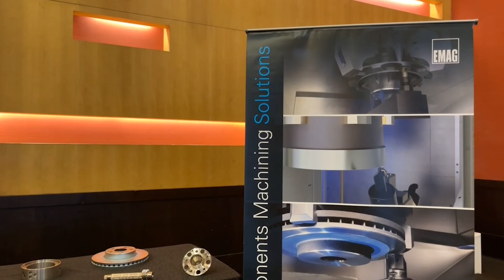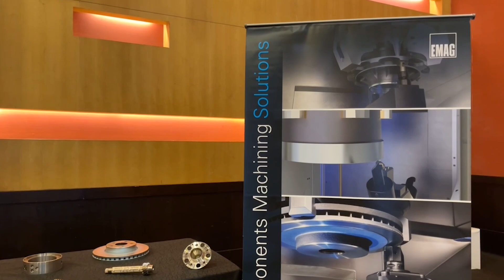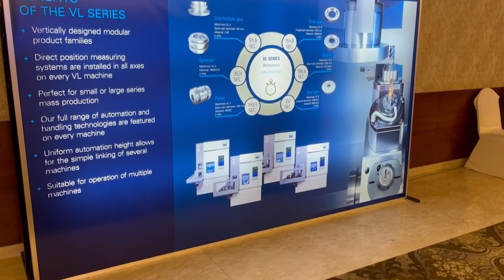EMAG and MAPAL Group join hands to deliver the right tools first time!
Technology leader MAPAL Group works with EMAG to deliver fantastic solutions for mechanical, aerospace, and fluid energy industries. With a head office in Germany and subsidiaries in 25 countries including India, MAPAL are ready to support customers with any kind of cutting tool, turnkey manufacturing or standalone projects. Tune in as MTDCNC’s Ashutosh Arora interviews the experts M Sivanesan and ArunKumar E of MAPAL India at EMAG Tech Day in Bangalore.

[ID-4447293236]